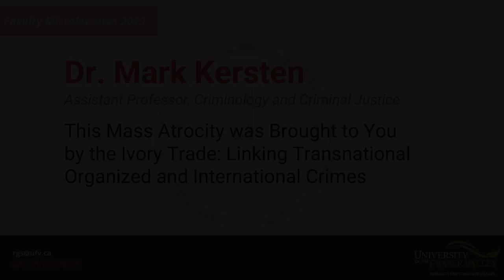Dr. Mark Kersten - This Mass Atrocity was Brought to You by the Ivory Trade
This Mass Atrocity was Brought to You by the Ivory Trade: Linking Transnational Organized and International Crimes